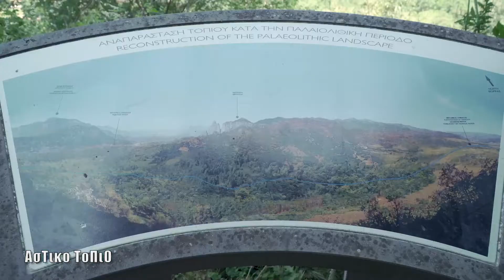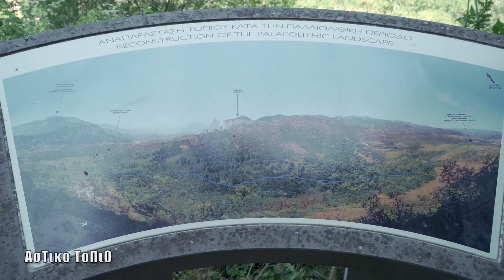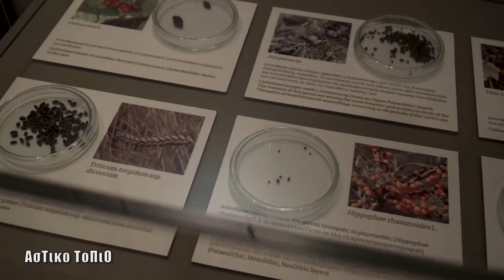Τρίκαλα - Σπήλαιο Θεόπετρας